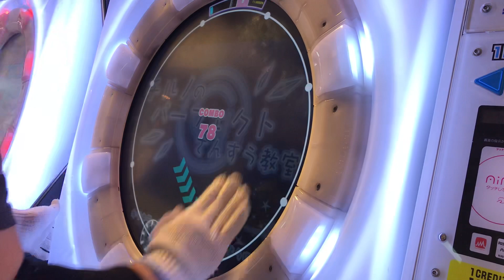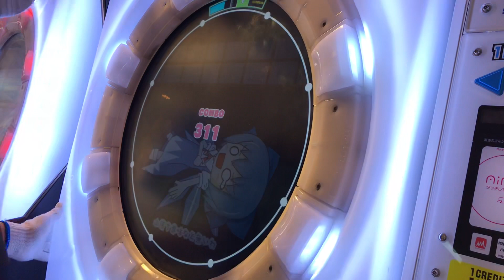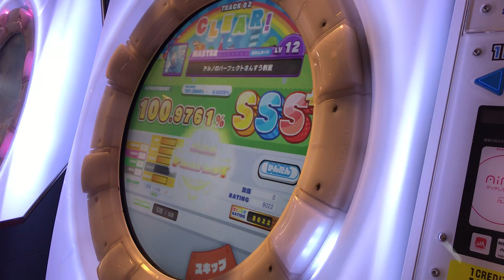【片腕】チルノのパーフェクトさんすう教室 MASTER AP【maimaiでらっくす】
player:Pet*H07 | 最初の60コンボが鬼畜